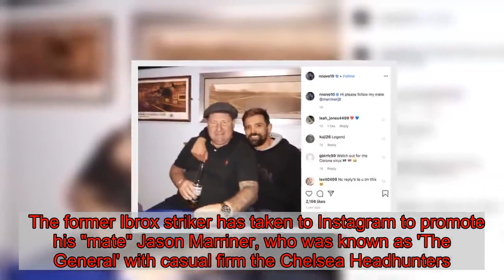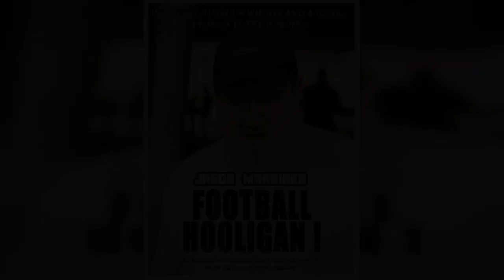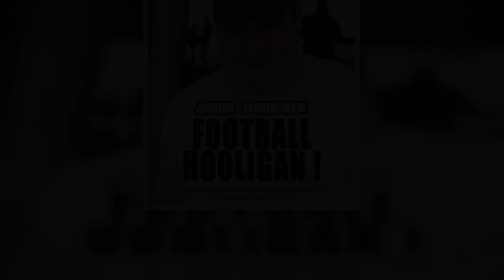Rangers hero Nacho Novo urges Instagram fans to follow notorious Chelsea Headhunters football hoolig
Rangers hero Nacho Novo has urged social media fans to follow one of the UK's most notorious football hooligans.    The former Ibrox striker has taken to Instagram to promote his "mate" Jason Marriner, who was known as 'The General' with casual firm the Chelsea Headhunters.   Based in London, the group was the subject of a 1999 documentary in which investigative reporter Donal MacIntyre infiltrated the London mob by posing as a wannabe member.   Thug Marriner was convicted and jailed for six years as a result of the show. Passing sentence, the judge said he "relished violence".  Marriner was also banned from attending football matches for 10 years alongside fellow 'general' Andrew Frain.  In 2011, the lout was jailed for another two years and given a six-year stadium ban after being convicted of violent disorder at Chelsea clash against Cardiff City.    More recently in 2018, Belfast Telegraph reported that Marriner had taken part in a UVF parade in Belfast.  Taking to Instagram, Novo uploaded a picture of the pair cosying up for a snap together alongside the caption: "Hi please follow my mate @marrinerj8".  Nacho's post on Wednesday night came just hours before a convicted killer who sparked a mass brawl outside his NN10 bar in Glasgow was jailed for a year.    John Tiffoney, 36, assaulted four people at the NN10 bar on Glasgow’s Paisley Road in April last year.   Three of Tiffoney’s victims were women, one of whom was working at the bar that day.  Tiffoney pled guilty at Glasgow Sheriff Court to the assaults and acting in a threatening or abusive manner.